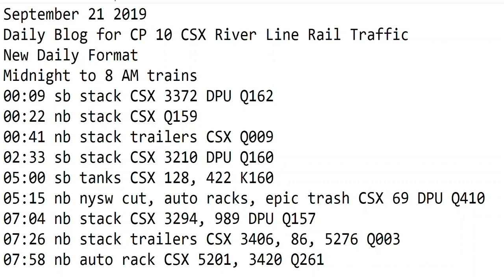September 21 2019 Trains Midnight to 8 am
00:09 sb stack CSX 3372 DPU Q162
00:22 nb stack CSX Q159
00:41 nb stack trailers CSX Q009
02:33 sb stack CSX 3210 DPU Q160
05:00 sb tanks CSX 128, 422 K160
05:15 nb nysw cut, auto racks, epic trash CSX 69 DPU Q410
07:04 nb stack CSX 3294, 989 DPU Q157
07:26 nb stack trailers CSX 3406, 86, 5276 Q003
07:58 nb auto rack CSX 5201, 3420 Q261